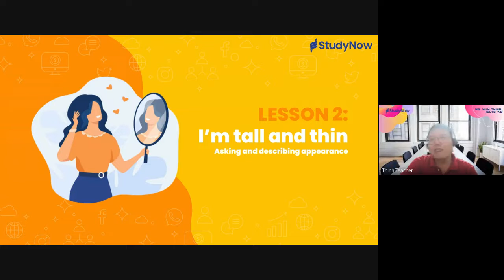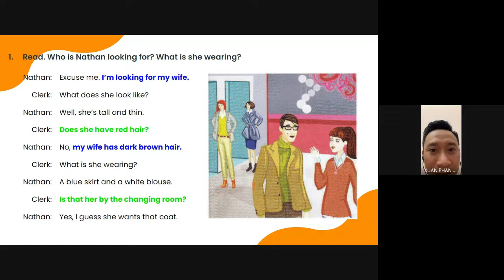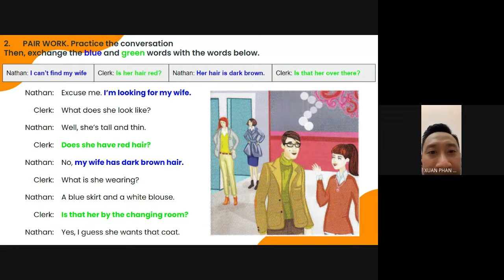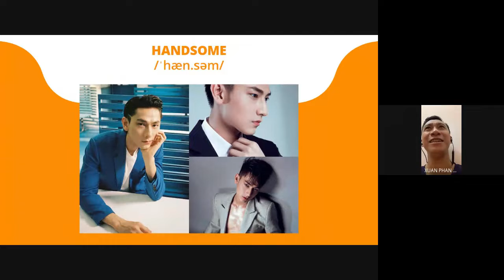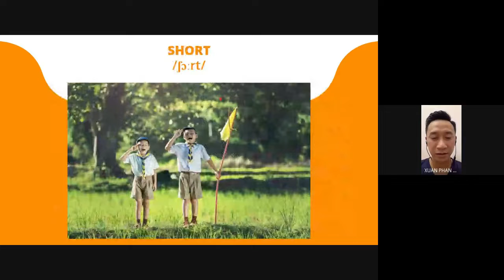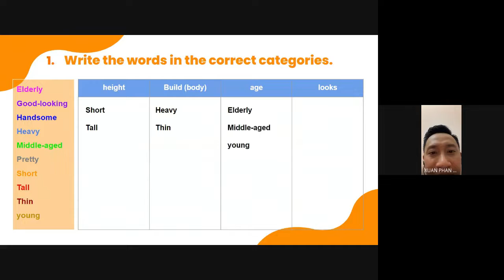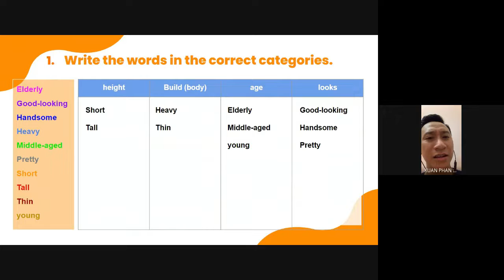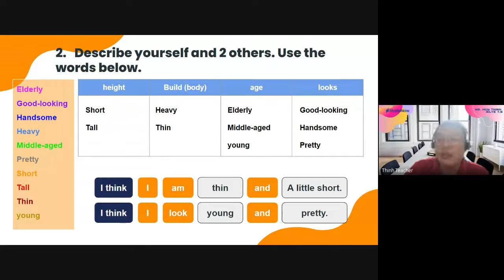He is handsome... Từ vựng mô tả ngoại hình